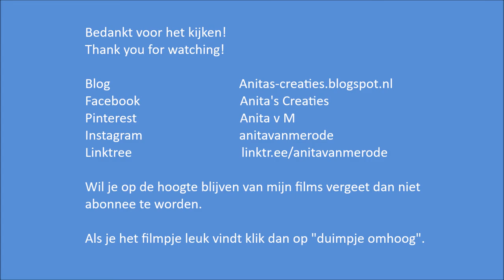Mixed Media Card - Love with all your heart - by Anita